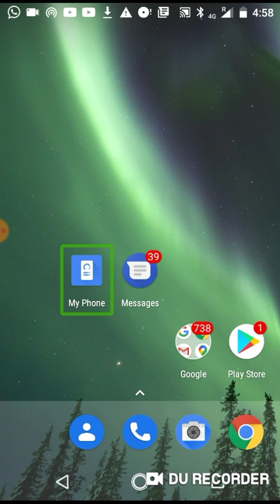Introduction video WhatsApp Messenger Android phone part 11 in Hindi 2020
Hi guys today about this video how to create new account on WhatsApp Messenger for new feature on WhatsApp Messenger so please watch my full video like share my video subscribe my channel this is Android phone part 11 in Hindi 2020 introduction video Whatsapp messenger android video#suscribe channel##